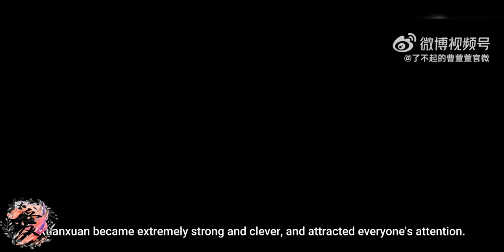The Great Cao Xuanxuan (2023)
Native Title: 了不起的曹萱萱

Also Known As: Liao Bu Qi De Cao Xuan Xuan

Genres: Historical, Mystery, Romance, Fantasy